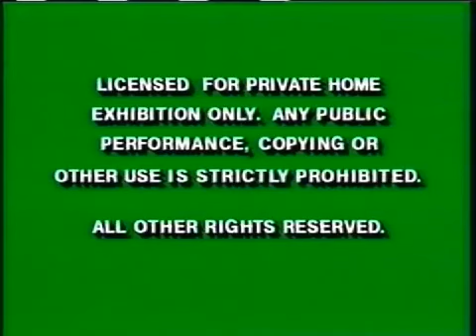Opening to Snow White the Seven Dwarfs 1994 VHS